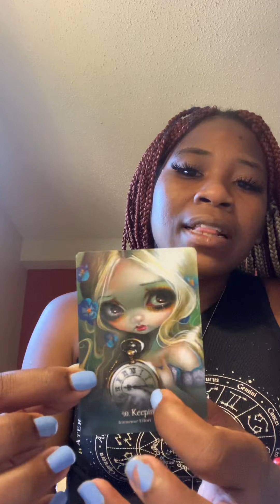ARIES ♈️: MANIFESTING BLESSINGS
Things are changing around you could be sad about it but do not fret things are changing for your higher good. Be receptive of these changes they were prayed for by you, someone you know or will know…